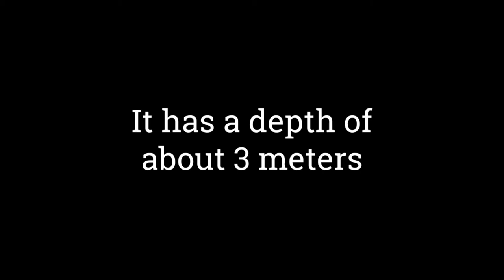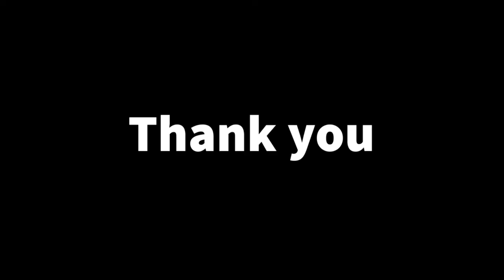Urban green infrastructure☔Rainwater management to prevent floods🌞Environmental protection/Osnabrück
Mister Lady - Freedom Trail Studio
Llena de Plena - Jimmy Fontanez/Media Right Productions

Cheers!